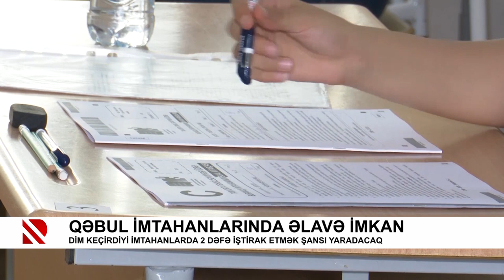Qəbul imtahanlarında əlavə imkan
DİM keçirdiyi imtahanlarda 2 dəfə iştirak etmək şansı yaradacaq